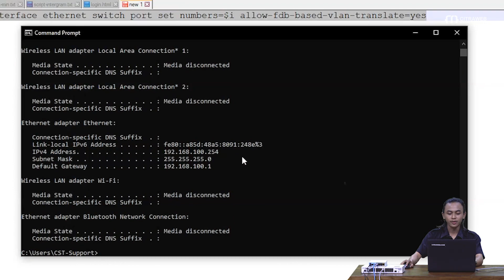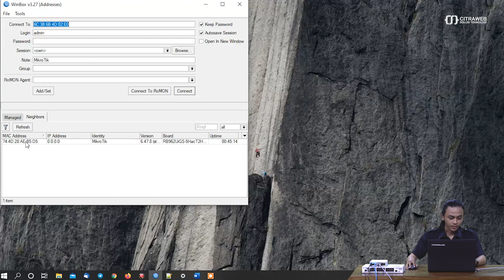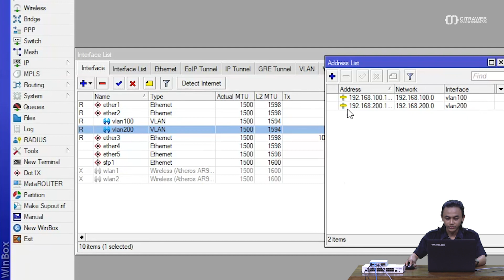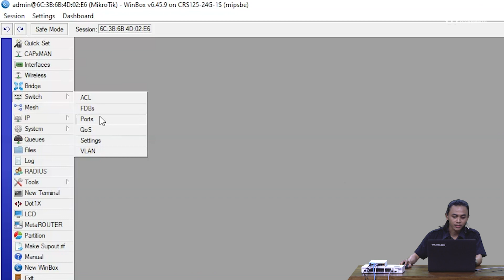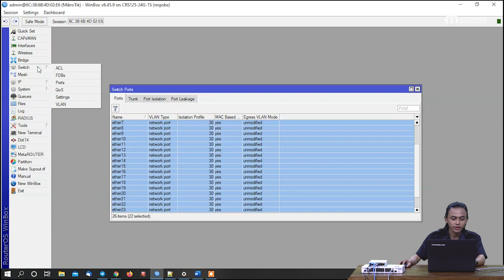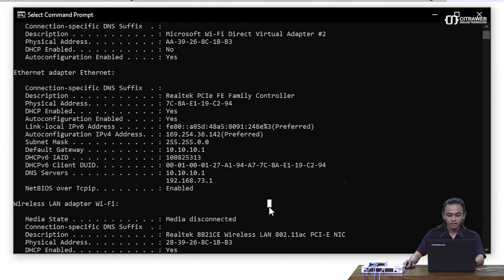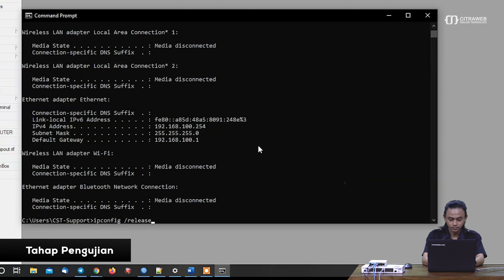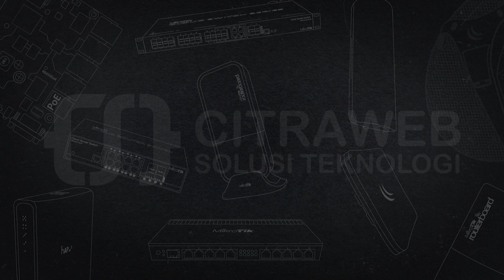MAC Based VLAN di CRS 1xx/2xx - MIKROTIK TUTORIAL [ENG SUB]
VLAN (Virtual Local Area Network) merupakan sebuah jaringan LAN yang secara virtual dibuat dalam switch. Pada switch standard biasanya akan meneruskan traffic dari satu port ke semua port yang lain ketika ada traffic dengan domain broadcast yang sama melewati port tersebut.
Untuk perangkat Manageable Switch, mereka mampu untuk membuat beberapa LAN yang berbeda dengan id yang berbeda di tiap portnya, dan hanya akan meneruskan traffic ke port-port yang memiliki id yang sama.
Switch type khusus ini sebenarnya sudah secara otomatis memasang VLAN di dalamnya (VLAN ID = 1) yang beranggotakan semua port yang ada.

Metode MAC Based VLAN bekerja untuk memberikan membership menurut MAC address yang dimiliki setiap perangkat didalam jaringan. Dengan menerapkan metode MAC Based VLAN, client bisa lebih leluasa untuk terkoneksi melalui port manapun di jaringan kita. Dan kita sebagai Admin jaringan tidak perlu repot merubah konfigurasi VLAN ID yang diterapkan pada Client tersebut.